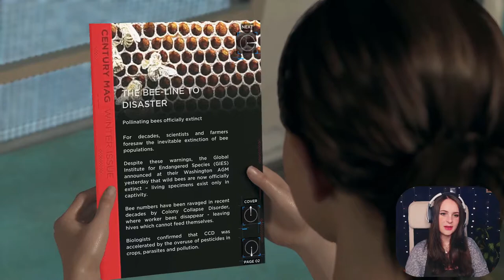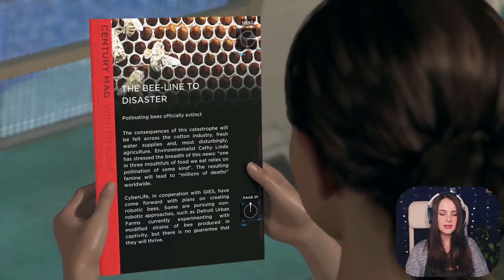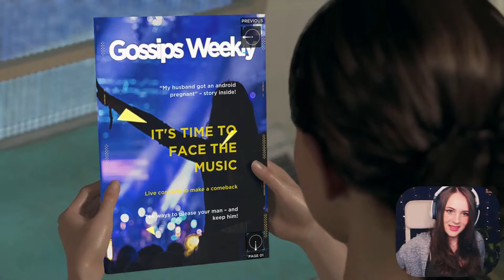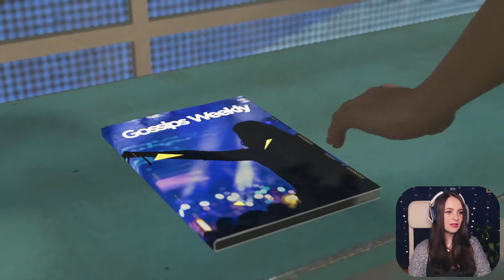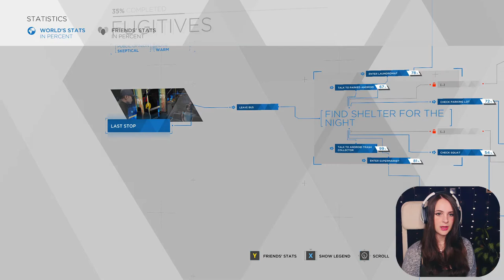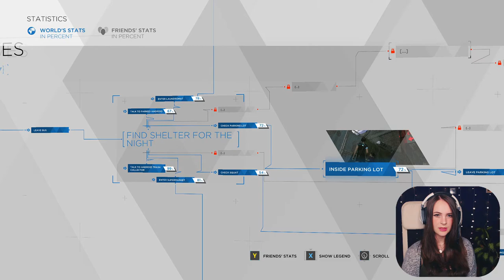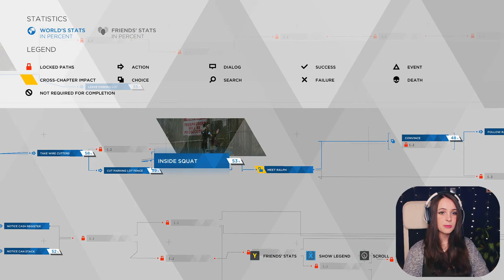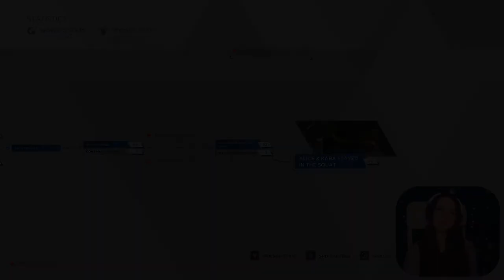Would You Help a Droid? | Detroit: Become Human | Blind Let's Play | Part 6